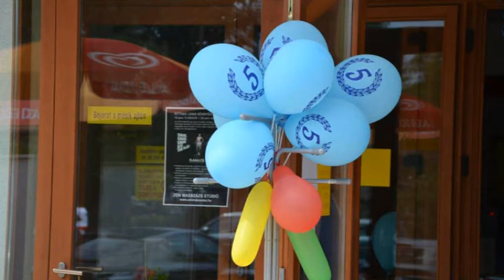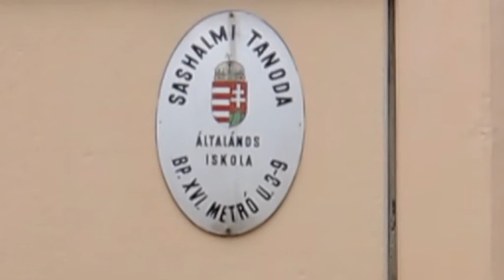Heti interjú Kovács Péter polgármesterrel -- 2013. június 28.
Interjú a Rákosi út és a Batthyány út építési munkálatairól, a Szentmihályi uszoda ötéves születésnapjáról, a köztisztviselői napról, a rendkívüli testületi ülésen született döntésekről, az újonnan létrehozott (és betöltésre váró) önkormányzati álláshelyekről, valamint a Csömöri bringanap kerületet is érintő részleteiről.